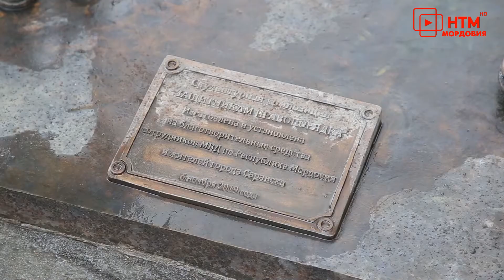Полицейский квест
Саранские студенты  поучаствовали в Полицейском новогоднем квесте. В преддверии праздника сотрудники республиканского МВД провели станционную игру, которая позволила будущим юристам поближе познакомиться  с работой правоохранительных органов.